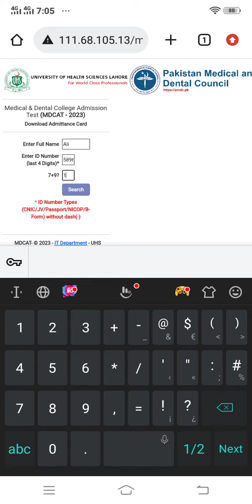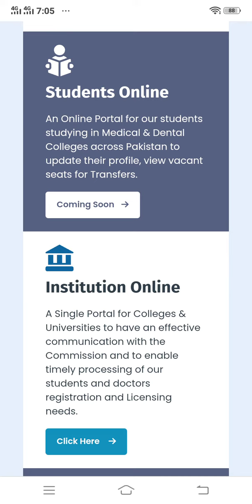Medical & Dental College Admission Test (MDCAT - 2023)Download Admittance Card